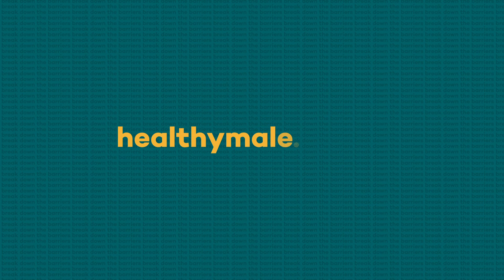Healthy Male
This Men's Health Week, it's time to break down the barriers.